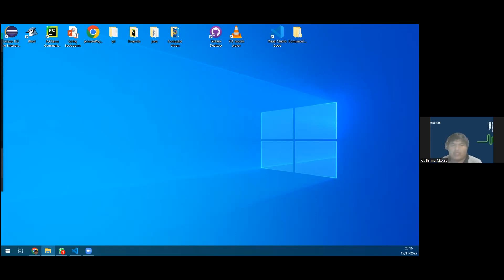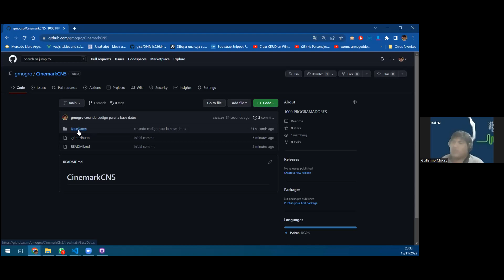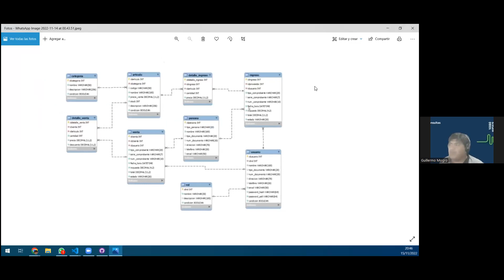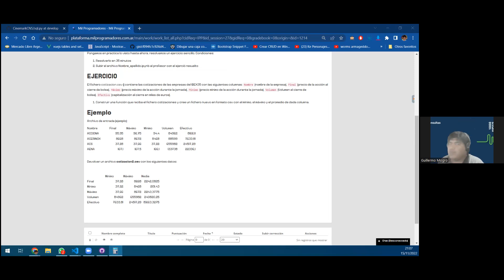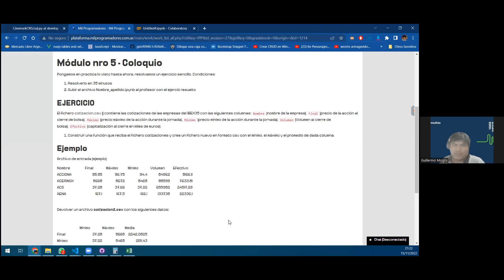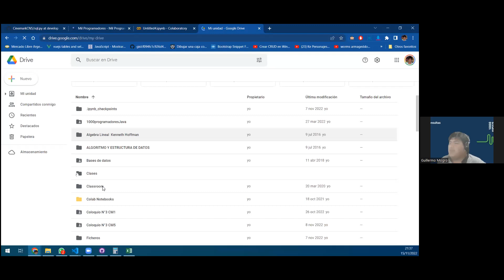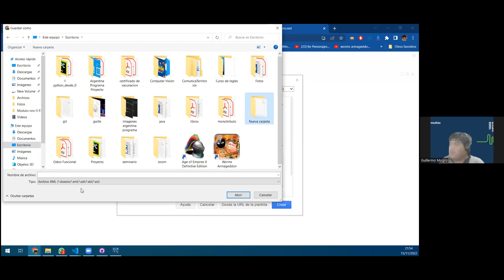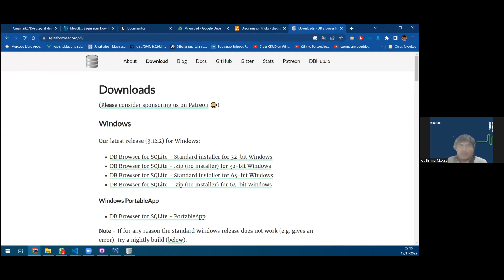Clase Nº 27 - Comisión CN5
Docente: Mogro, Guillermo
Tutor: Fiori , Gabriel